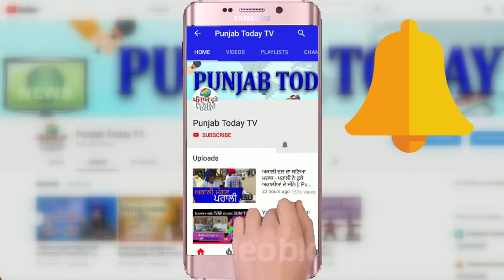किसान महापंचायत में गरजे केजरीवाल, खोली मोदी सरकार की पोल! Arvind Kejriwal | BJP